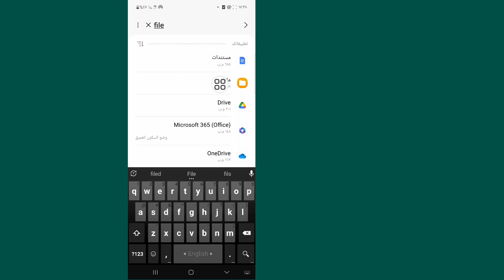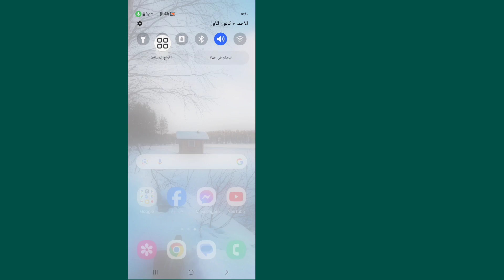حل مشكلة عدم ظهور ملفات الداتا في ZArchiver تم رفض الوصول لايمكن استخدام المجلد الحل النهائي للمشكلة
سأوضح لك كيفية إصلاح عدم إمكانية استخدام هذا المجلد لحماية خصوصيتك. شاهد هذا الفيديو وتعرف على كيفية إصلاح عدم إمكانية استخدام هذا المجلد لحماية خصوصيتك.

كيفية الإصلاح لا يمكن استخدام هذا المجلد لحماية خصوصيتك.